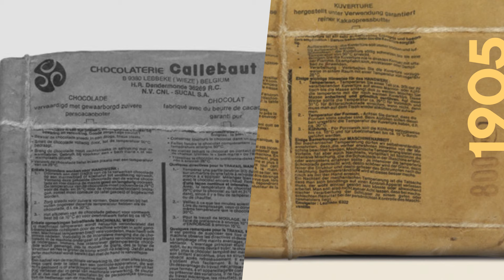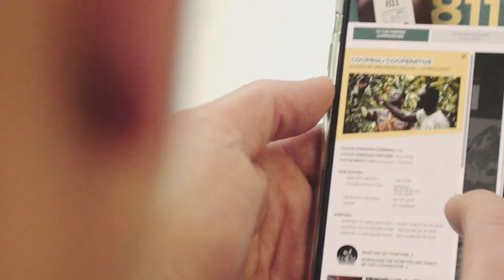Callebaut - The Finest Belgian Chocolate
Made from bean to chocolate in Belgium, Callebaut’s Finest Belgian Chocolate brings you great taste and legendary workability.
It is made from our signature blend of whole roasted beans. This is your allround chocolate that works in tablets, pralines, mousses, drinks and a thousand other chocolate delights.